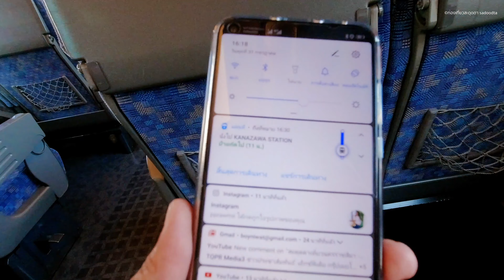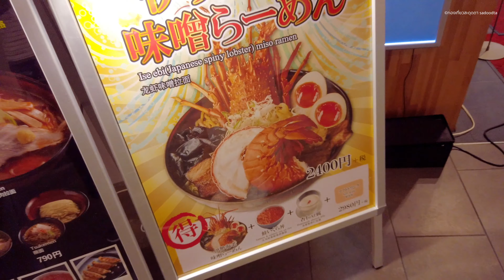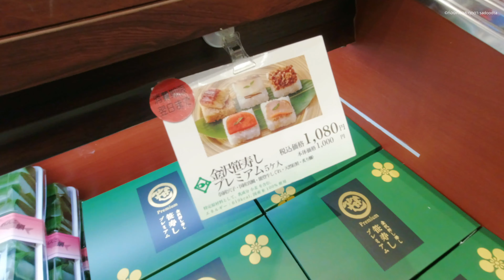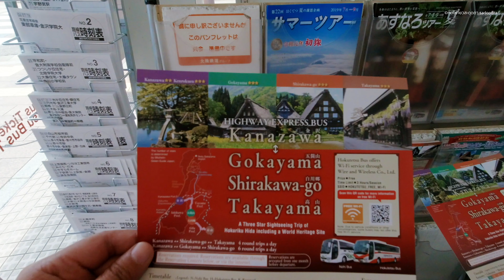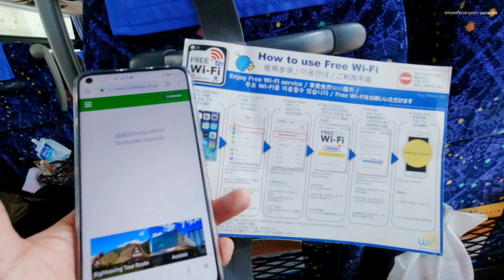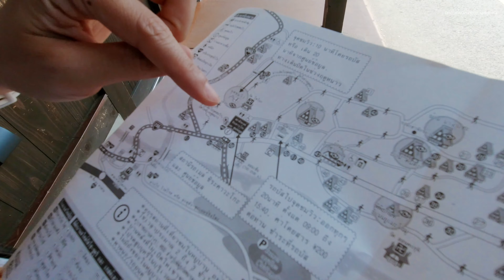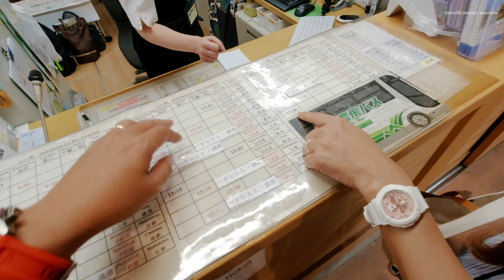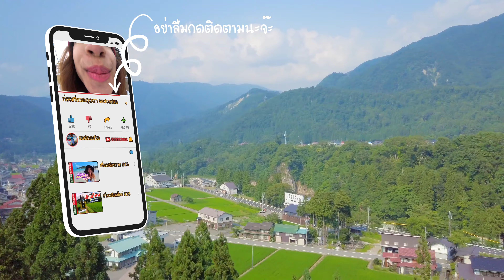เที่ยวญี่ปุ่นฤดูร้อน คานาซาวะ(Kanazawa ) - ชิราคาวาโกะ(Shirakawa-go) | Aug 2019 | Sadoodta Diaries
จากคลิปก่อนหน้านี้ เราเดินทางจาก สนามบินชูบุเซ็นเเทรร์ นาโกย่า ไป เกียวโต ด้วยรถบัส (Kintetsu Bus) และนอนที่เกียวโต1คืน วันนี้การเดินทางของเราจะเดินทางจากโตเกียวไปเมืองคานาซาวะ (Kanazawa) จากนั้นเราจะไปเที่ยว หมู่บ้านชาวนาที่มีชื่อเสียงที่สุดของญี่ปุ่น ชิราคาวาโกะ (Shirakawa go)

จากเกียวโต เรานั่งรถไฟตรงมายังเมืองคานาซาวะ (Kanazawa) ราคาตั๋วคนละ 7,100 เยน ขึ้นรถไฟตอน 14.10น. ถึง คานาซาวะ (Kanazawa) 16.30น.

เรานอนกันที่ Hotel Mystays Premier Kanazawa ค่าที่พักคืนนี้ 9,000 เยน ประมาณ 2,700 บาท

ที่สถานีคานาซาวะ (Kanazawa Station) มีสถาปัตยกรรมที่ใครมาก็มักจะมาถ่ายรูปเป็นที่ระลึก เพราะเปลี่ยนเหมือนประตูเมืองคานาซาวะเลยละครับ นั้นคือ ประตู Tsuzumi-mon Gate สร้างเป็นประตูเมืองขนาดใหญ่ ด้วยแนวคิดจาก กลอง Tsuzumi ซึ่งเป็นกลองโบราณของญี่ปุ่น

 เราจะนั่งรถเมล์ ไปเที่ยวหมู่บ้านเก่าแก่ ในเมืองคานาซาวะกัน หมู่บ้านฮิงาชิ ชายะ (Higashi Chaya district) เป็นหนึ่งในหมู่บ้านโรงน้ำชา และแหล่งผลิตชาชายะ ในสมัยเอโดะที่นี่ยังเป็นเหมือนแหล่งรื่นเริง บันเทิงของนักเดินทางที่มาเยือนเมืองคานาซาวะ มาร้องเพลง เต้นรำ ชมการแสดงเกอิชา ปัจจุบันที่นี่จึงกลายเป็นแหล่งดึงดูดนักท่องเที่ยวให้มาเยือน ชมสถาปัตยกรรม บ้านเก่าแก่ในย่านนี้  แนะนำให้รีบมาก่อนห้าโมงเย็น เพราะร้านต่างๆจะเริ่มทยอยปิดร้าน

เราจองรถบัสของ Nouhi Bus ไว้ เพื่อเดินทางไปหมู่บ้านชิราคาวาโกะ (Shirakawa-go Village) รอบรถตอน 11.10 นาที รถวิ่งตรงยาวถึง ชิราคาวาโกะ เลยครับใช้เวลา 1ชั่วโมง 15 นาที เราก็มาถึงสถานีรถบัสชิราคาวาโกะ

หมู่บ้านชิราคาวาโกะ (Shirakawa-go Village) เป็นหมู่บ้านชาวนาที่มีชื่อเสียงระดับโลก ขึ้นทะเบียนเป็นมรดกโลกของ UNESCO ในปี ค.ศ. 1995

นอกจากการเดินเล่นในหมู่บ้านแล้ว ต้องไม่พลาดที่จะขึ้นไปยังจุดชมวิว ซึ่งจะมีรถ Shuttle bus รับส่ง ในราคาคนละ 200 เยน

เดินทางไปเมืองทาคายามะ ตอนบ่ายสาม